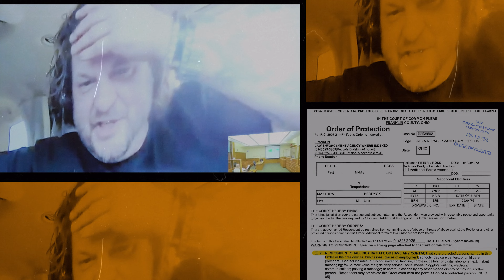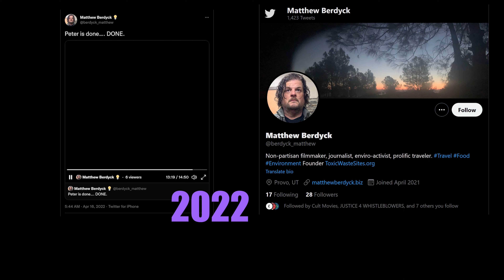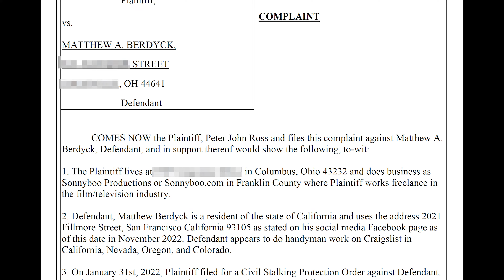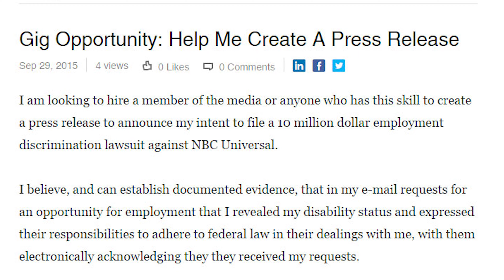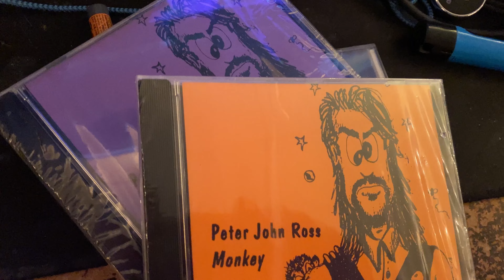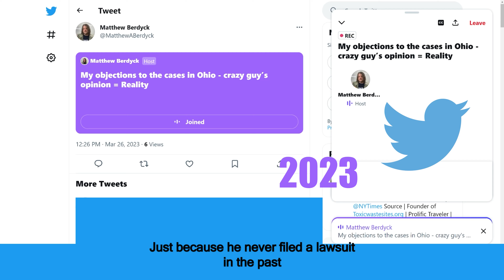Social Media Monster - VLOG He'll Never Sue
Matthew Berdyck is my cyberstalker. I currently have a Civil Stalking Protection Order in effect against him. He has violated it and has warrants for his arrest. Matthew was also found in contempt of court for violating the CSPO. He is not stopping his stalking of not only me, but other people as well.

This vlog talks about Matthew's predilection for threatening lawsuits. that he never files. The many lawsuits of Matthew Berdyck threatened include:

Matthew Berdyck v. Substack
Matthew Berdyck v. The Los Angeles Times
Matthew Berdyck v. Isamu Himura
Matthew Berdyck v. Fender Guitars
Matthew Berdyck v. Fractal Audio
Matthew Berdyck v. Adobe software
Matthew Berdyck v. City of Gilroy
Matthew Berdyck v. City of St. Joseph
Matthew Berdyck v. City of Front Royal
Matthew Berdyck v. City of Columbus
Matthew Berdyck v. City of Flint
Matthew Berdyck v. Franklin County Courts
Matthew Berdyck v. City of Akron
Matthew Berdyck v. Josh Steffen
Matthew Berdyck v. Brian J Myers
Matthew Berdyck v. Peter John Ross
Matthew Berdyck v. Scott Spears
Matthew Berdyck v. Adam Rourda
Matthew Berdyck v. Erin Brockovich
Matthew Berdyck v. Bob Bowcock
Matthew Berdyck v. MBVR (that does not exist as a legal entity)
Matthew Berdyck v. LA Metro
Matthew Berdyck v. Luis Rodriguez
Matthew Berdyck v. Keith Kohan
Matthew Berdyck v. Saint Joseph News Press
Matthew Berdyck v. IHOP
Matthew Berdyck v. Rendezvous Bar and Grill
Matthew Berdyck v. The Ramey Memo
Matthew Berdyck v. Garner Quillon
Matthew Berdyck v. FBI
Matthew Berdyck v. EPA
Matthew Berdyck v. The Dr. Phil Show
Matthew Berdyck v. Lava Room Recording
Matthew Berdyck v. Variety magazine
Matthew Berdyck v. NBC Universal
Matthew Berdyck v. Jack of AllThingsLoud
Matthew Berdyck v. Diane Dimond
Matthew Berdyck v. Alex Hwang
Matthew Berdyck v. BigFoot Biomedical
Matthew Berdyck v. Chris Cannon, attorney
Matthew Berdyck v. Facebook
Matthew Berdyck v. Nathan Goodman
Matthew Berdyck v. Stan Warren
Matthew Berdyck v. Ernest Halcon
Matthew Berdyck v. Chad Linton
Matthew Berdyck v. Omar AD
Matthew Berdyck v. Indietalk.com
Matthew Berdyck v. Nolan James, attorney
Matthew Berdyck v. OKCupid
Matthew Berdyck v. Unity Council East Palestine Ohio (victims of the train)
Matthew Berdyck v. Region 9 EPA
Matthew Berdyck v. Safeway Grocery chain
Matthew Berdyck v. Monterey County
Matthew Berdyck v. Judge Jaiza Page (from Civil Stalking Protection Order)
Matthew Berdyck v. VanJam Productions/Jon Meyer
Matthew Berdyck v. Google
Matthew Berdyck v. Outside the Frame (Portland homeless kids non-profit)

See Dr. Nuccitelli's iPredator blog on his harassment from Matthew Berdyck

I made a documentary about a series of events where an Internet Troll claiming to be an activist, filmmaker, journalist and Wagyu Steak Salesman trolled a city in Missouri. Since then, the film and myself have become his main targets for harassment. The documentary is called SOCIAL MEDIA MONSTER and this is another chapter in the online saga that is Matthew.

This is some bonus material for the documentary series SOCIAL MEDIA MONSTER, talking about the process of making and marketing the film. WARNING! Engaging with Matthew Berdyck will likely result in harassment from him. Do not harass or troll him, it’s not nice and it doesn’t help anyone. Just report and ignore his social media posts that make threats or target any individuals inappropriately.

ALL EMAILS ARE PUBLICLY AVAILABLE (but also blurred for their privacy)